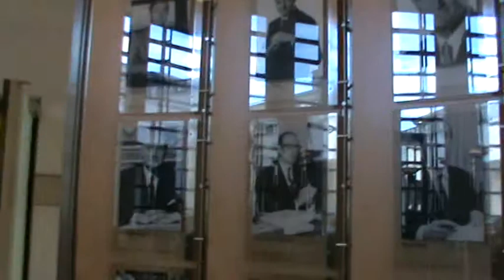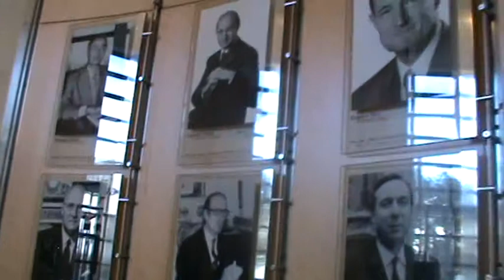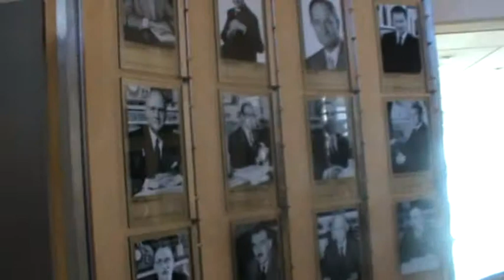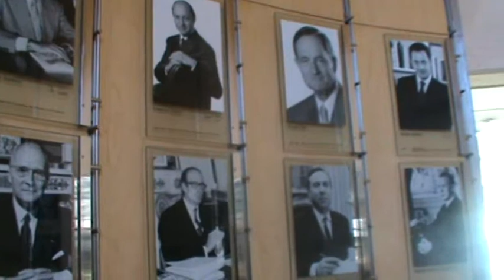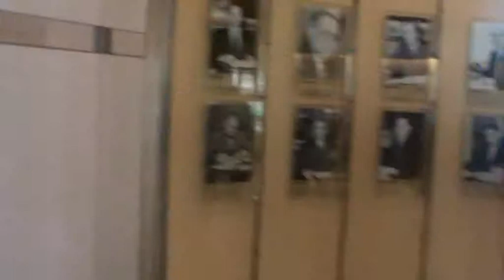Paris-Bercy 3 par Freddy Mulongo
visite de Paris-Bercy par des journalistes.